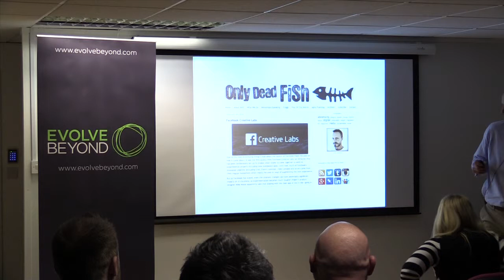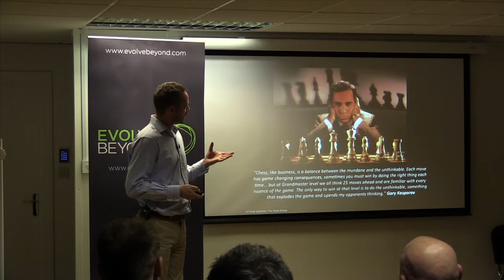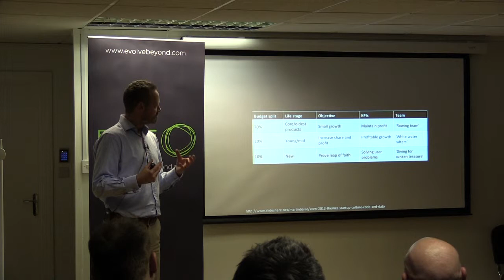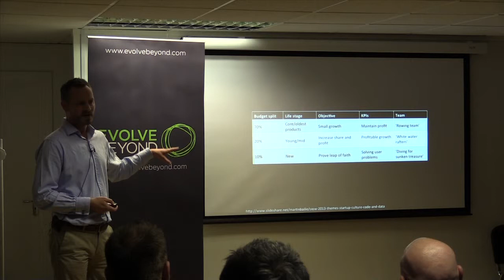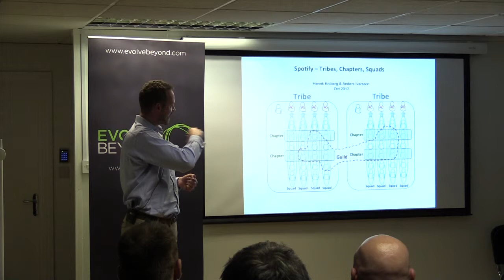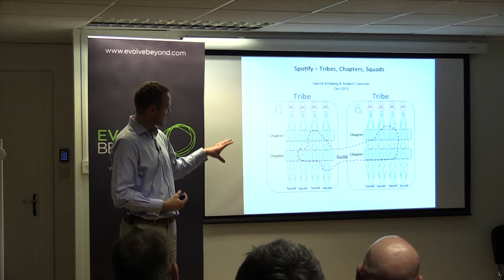Neil Perkin - Gary Kasparov and Scaling Agile Innovation